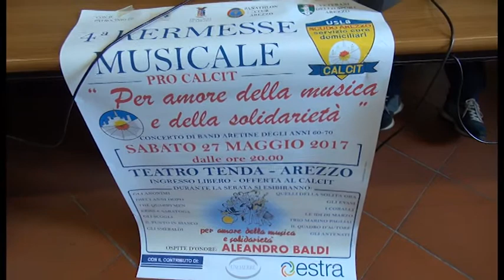Le storiche band aretine tornano sul palco per il Calcit